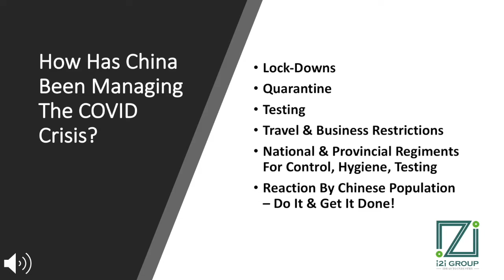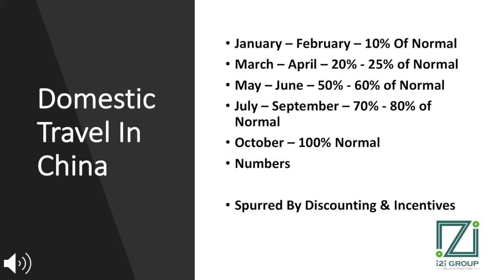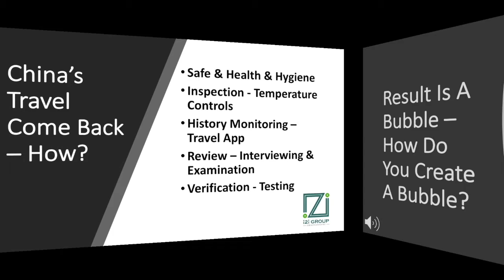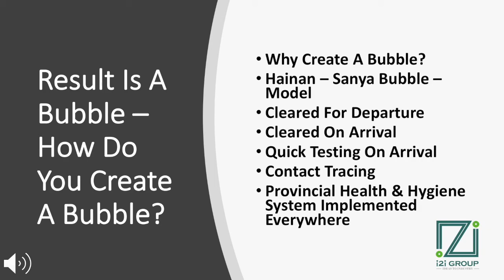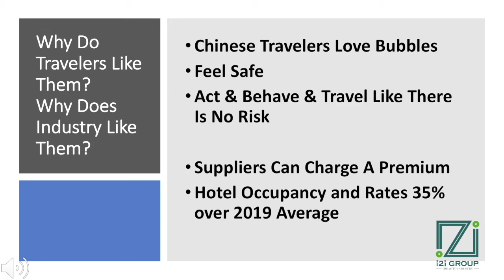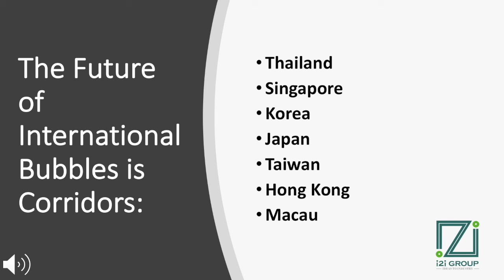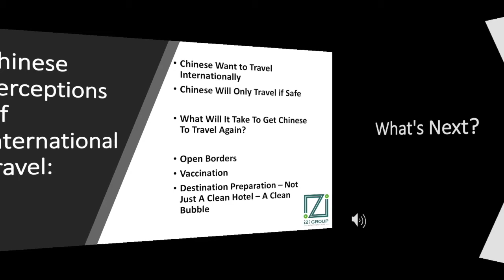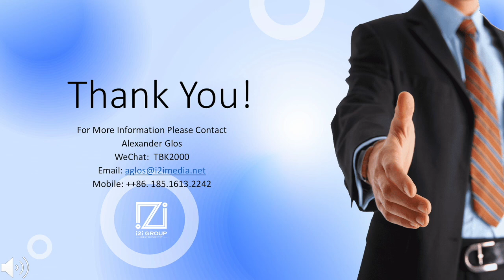BUBBLES ARE HERE!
BUZZ Expo China Summit Keynote Speaker Live Event
presented by Alexander Glos, CEO & Founder of China i2i Group
Date: October 16th - 08:45 Berlin | 14:45 Beijing

Event Description
It's not enough these days for your hotel, store or restaurant to be safe and clean, you need to make a bubble! In China we have bubbles - destinations, cities and whole ecosystems. This session will highlight what China's bubbles are like, how they work, are managed and how travel consumers are responding. Your future might be a bubble.

BUZZ LIVE Expo Keynote Speaker -
Alexander Glos, CEO & Founder of China i2i Group

Alexander Glos is the CEO and Founder of the China i2i Group since 1999 offering 300+ global travel suppliers with in-China marketing, promotion, sales & PR.

BUZZ.travel
► Connect with thousands of Tourism Professionals globally.

TOURISM PROFESSIONAL COMMUNITY
FAM TRIPS I TRAVEL DEALS I MARKETPLACE I EXPO
We are the first Social Networking Community to connect Travel Professionals from all over the world.
Find new connections and friends, check for newest Fam Trips, get the best Travel Deals, and explore our interactive Marketplace.